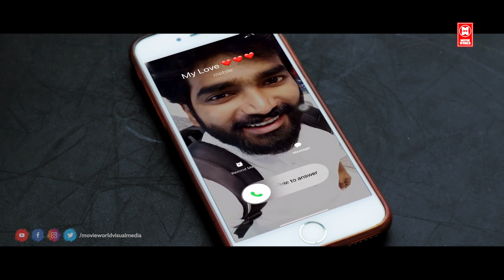சீக்கிரம் போய் ரூமுக்குள்ள பூட்டிக்கிட்டு கிரவுண்டுக்கு போயிடலாம் | Tamil Movie Scenes | RomantiC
Movie     : The Killer
Cast       : Karthik Sai
                 Dolly Sha

Welcome to Tamil Romantic Talkies You Tube Channel

|| ANTI-PIRACY WARNING ||

*COPYRIGHT PROTECTED*